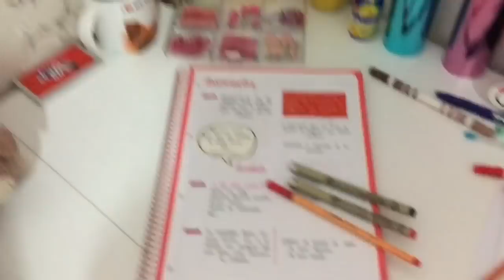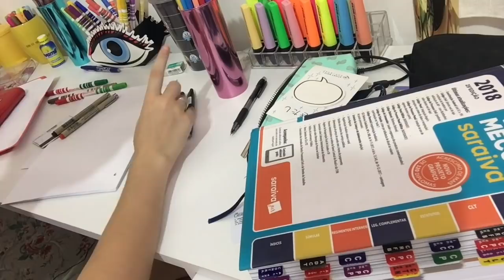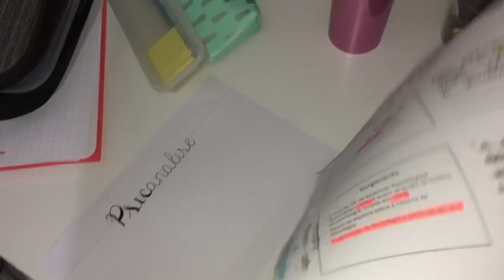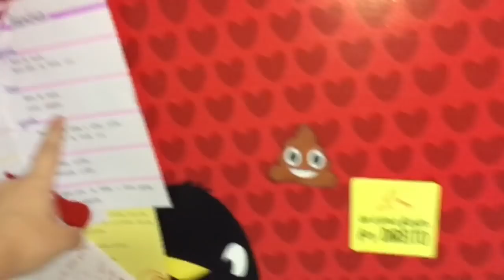Organizando meu cantinho de estudos | bagunça pós semana de provas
📚 Para envios de correspondências:
Fabiana Silva
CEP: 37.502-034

📚 perguntas frequentes:
✏️ minha idade: 18 anos
✏️ faculdade: direito

📚 Até a próxima, beijos!